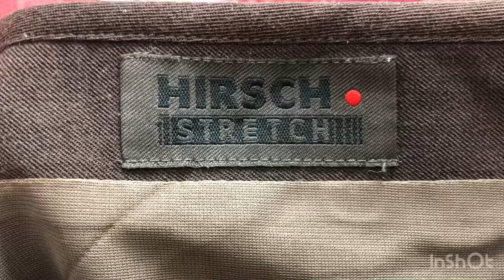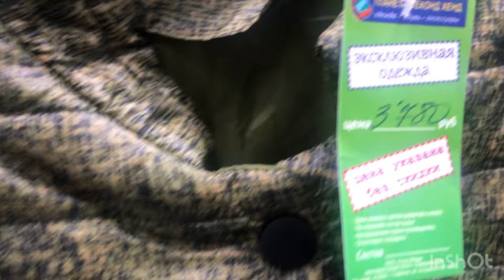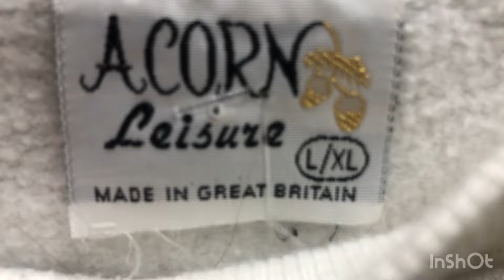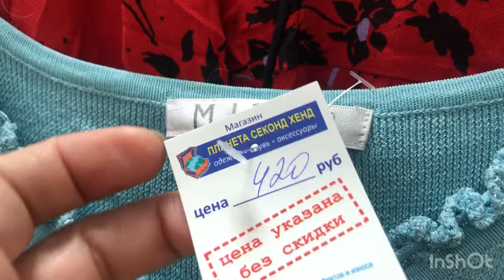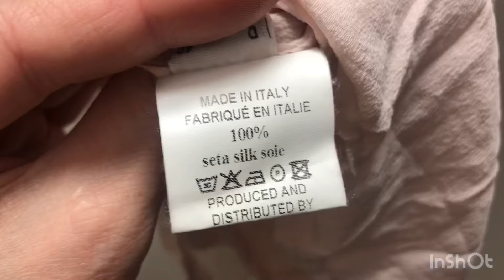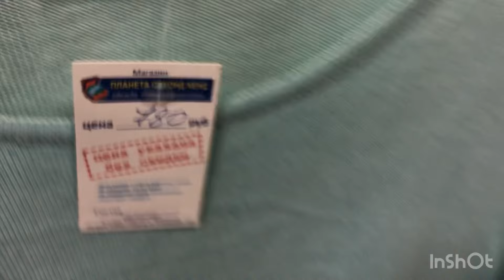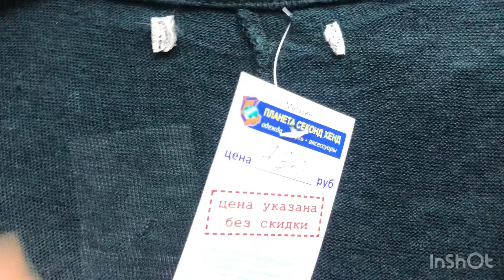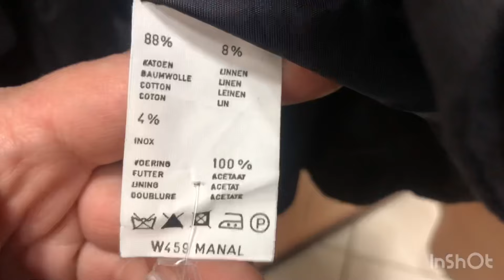ПРИМЕРКА вещей СЕКОНД необычные, винтажные дизайнерские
Всем привет❤️

Связаться со мной можно через телеграм
Пишите по все интересующим вас вопросам ЛИЧНО
Интересны какие то вещи спрашивайте
Буду рада пообщаться

Телеграм канал, в котором можео посмотреть вещи на продажу

ЗАХОДИТЕ на канал Adi
Красивый, эстетичный канал,
Вещи на пролажу